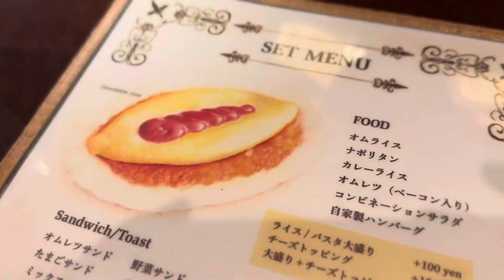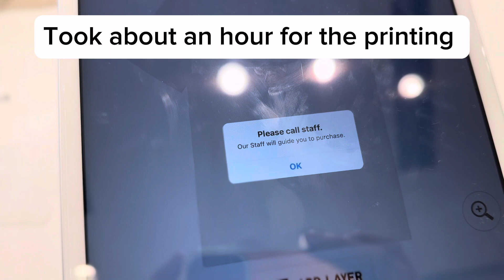Omurice and Uniqlo tshirt printing - Tokyo Oct 2023